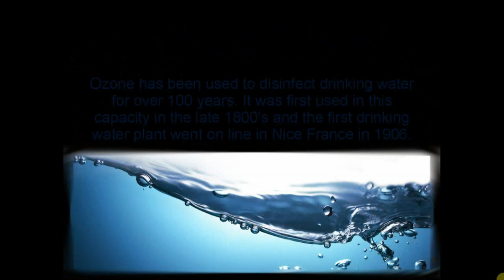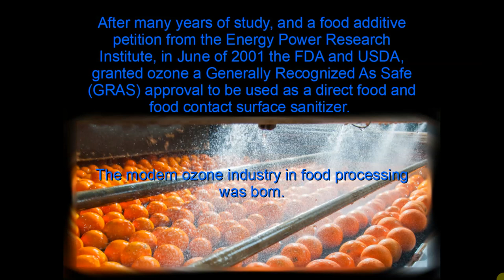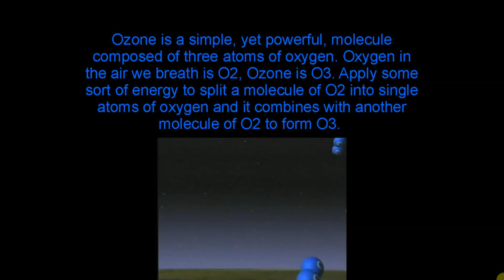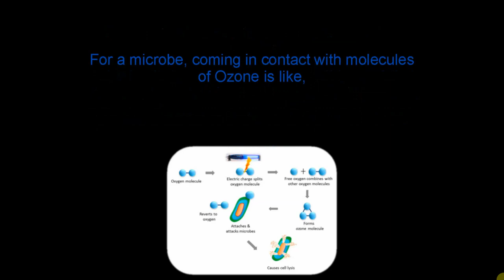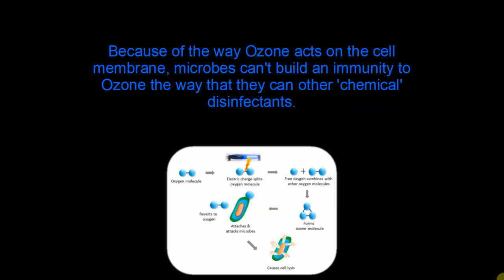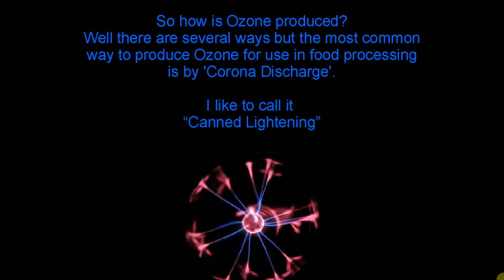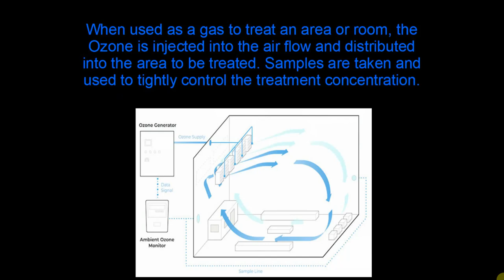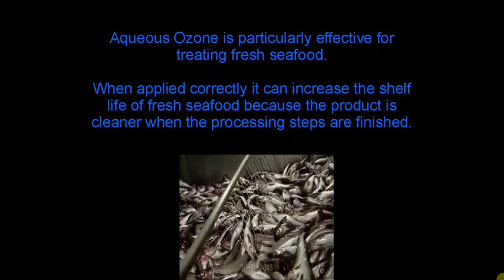Ozone 101 Ozone in Food Processing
About the ozone molecule and the benefits of using it as a food safety intervention in food processing.